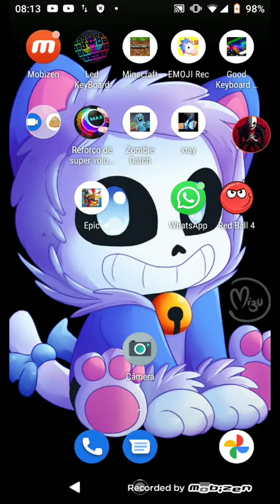zombie catchers parte 9 a praia